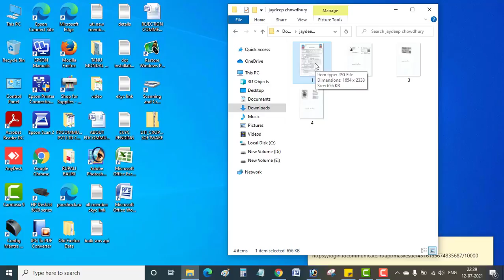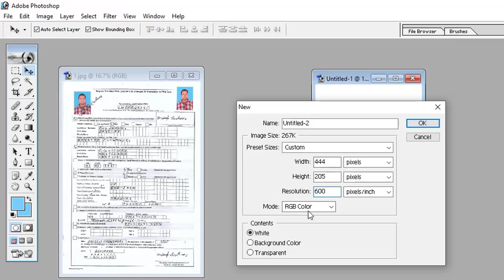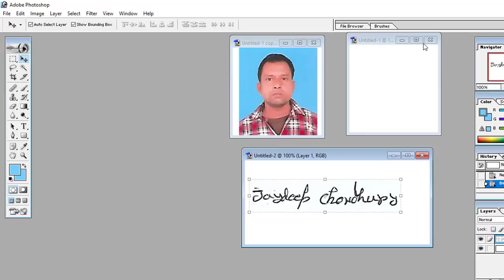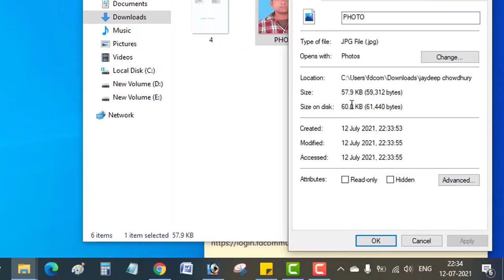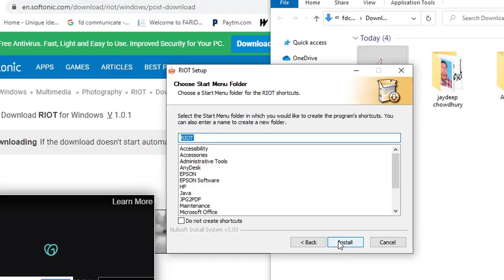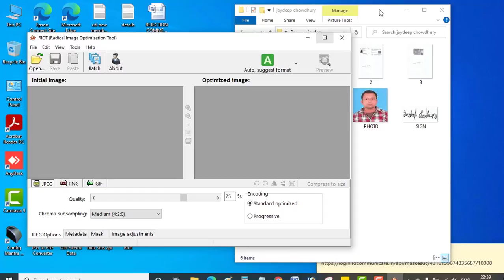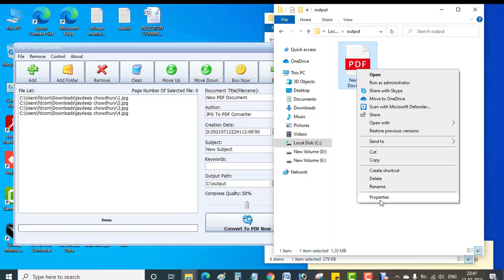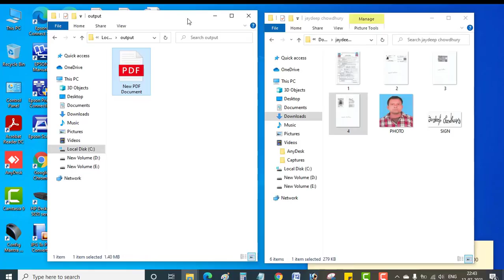UTI PHOTO AND SIGN CROPPING FROM ADOBE PHOTOSHOP / UTI PSA PHOTO & SIGN CROPING PROCESS FULL VIDEO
UTI PHOTO AND SIGN MAKING FROM ADOBE PHOTOSHOP 7.0 / UTI PSA PHOTO & SIGN CROPING PROCESS FULL VIDEO IN HINDI.

UTI DOCUMENTS SIZE

PHOTO SIZE= 213 X 213 PIXEL 300 DPI=30KB

SIGN SIZE = 444 X 205 PIXEL 600 DPI=60KB

PDF SIZE= 2 MB 200 DPI SCAN COLOUR = 2 MB

uti photo & sign cropper # uti photo & sign croping from photoshop# utip= photo and sign cropping software#